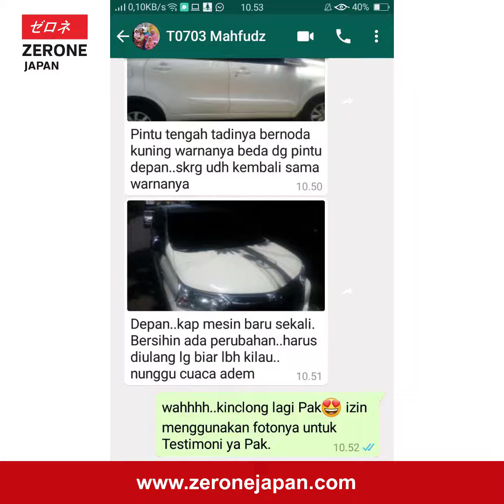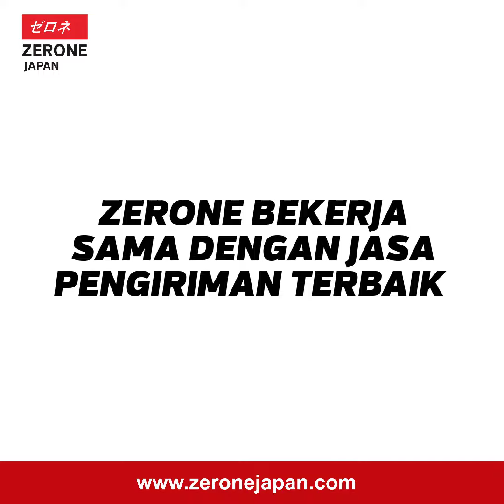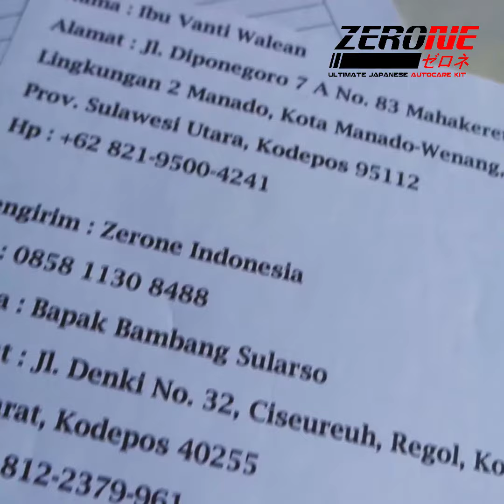PEMBERSIH NODA ASPAL (Asphalt Stain Cleaner)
Merupakan JP Formula untuk membersihkan
noda aspal, oli dan noda sejenisnya yang menempel
pada body mobil. Aman digunakan untuk semua
jenis mobil tanpa merusak struktur cat.
Asphalt Stain Cleaner digunakan pada
bagian body mobil (exterior) yang terkena noda aspal,
oli dan noda sejenisnya.